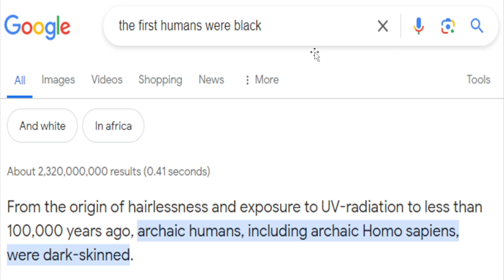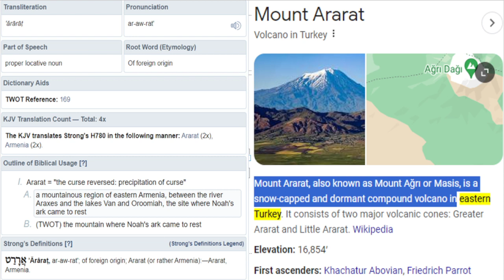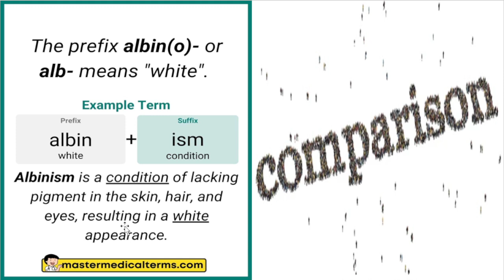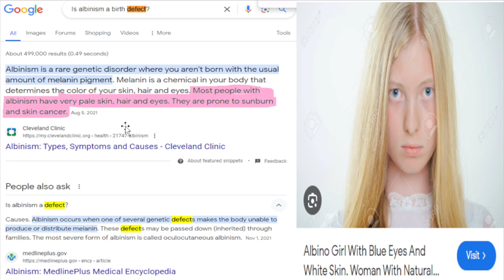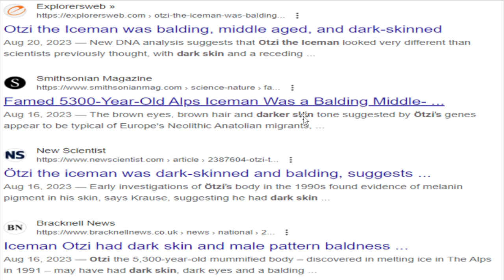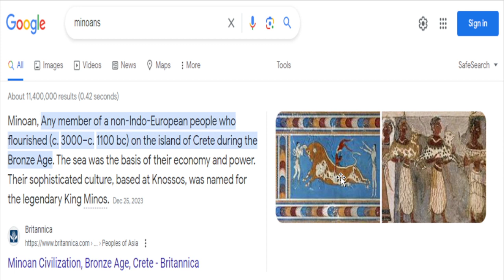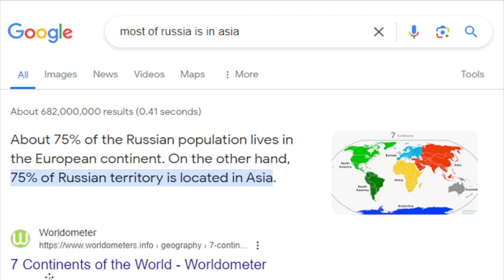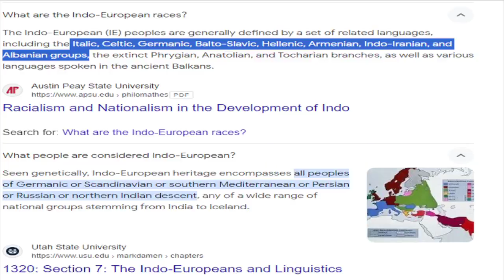They Never Evolved White Skin